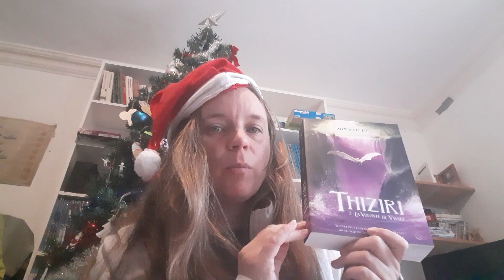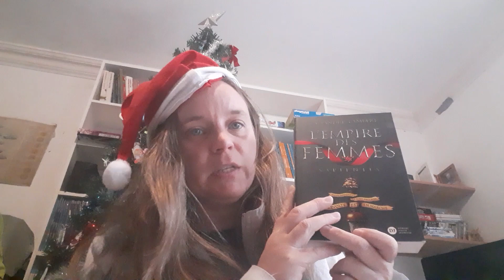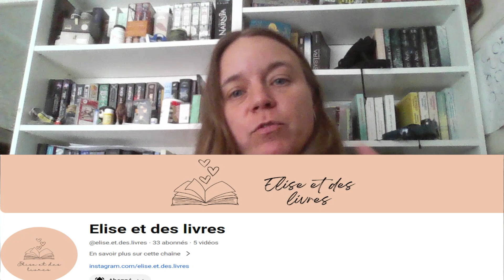CALENDRIER DE L AVENT jour 12